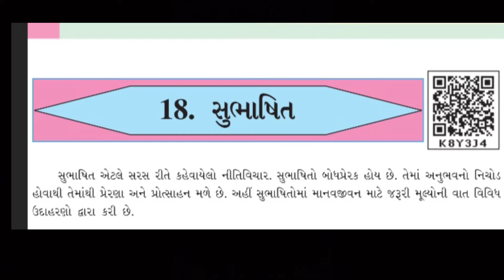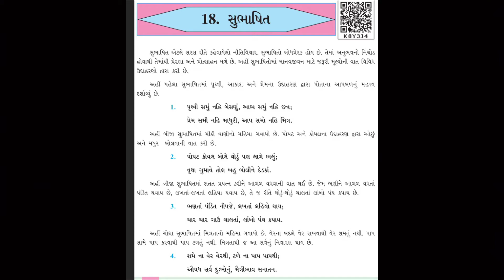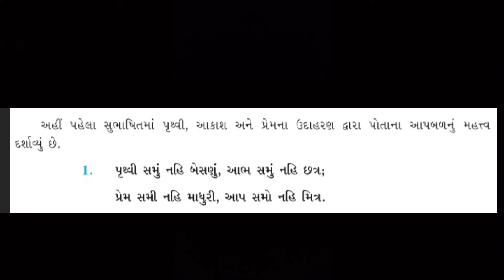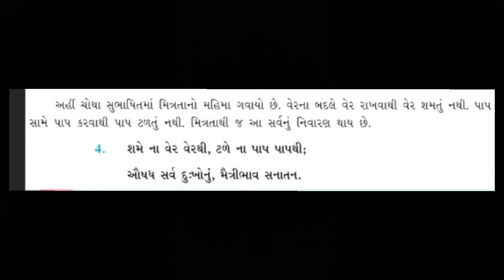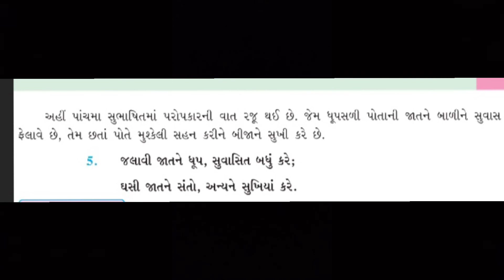Std.6//Gujrati //ch.18 સુભાષિતો// Jinal Panchal